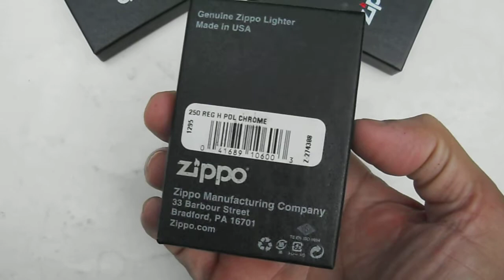ZIPPO MỸ | Đồng RỒNG THIÊNG và Chrome QUÂN ĐỘI MỸ_ARMY. Tuấn Sài Gòn: 0909 828 779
ZIPPO MỸ CHÍNH HÃNG. NEW 100%, FULLBOX. Zin A - Z
Giá: Đồng: 790k...Chrome : 630k...Miễn phí phí giao tới a e toàn quốc
Link trang Facebook của mình , a e vào tham khảo thêm nhiều mẫu zippo cao cấp - ĐỘC ĐÁO và CHẤT nhé